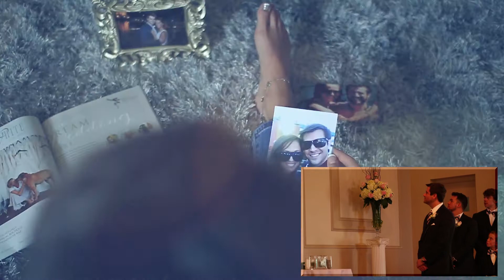Glassford Wedding Suprise